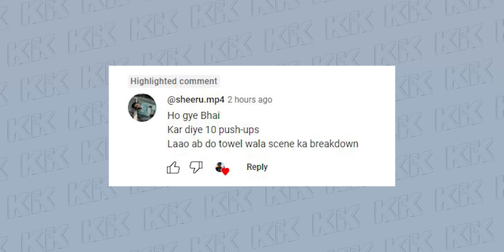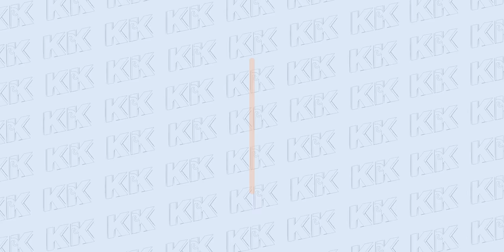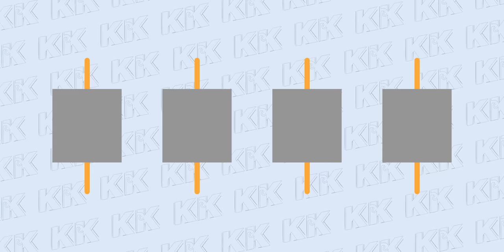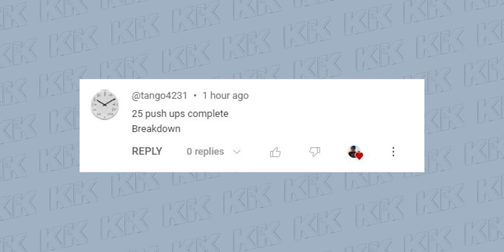Graphic Designer BREAKING DOWN the TOWEL SCENE from the Tiger 3 Trailer | A KibaKibi Breakdown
0:00 Intro
0:29 Tiger 3 copied scenes
1:31 Why I am defending the VFX of Tiger 3
2:43 Insane CGI of the blast scene
3:08 Explaining the bike chase scene VFX
4:22 The USP of Indian VFX
5:33 Idhar hai bhai, jo dekhne aye ho
8:38 Outro

My vlogging lens: Canon 18-55 Kit lens
Fast lens used in some videos: Canon 50mm Prime
My mini-tripod: Amazon Basic GorillaPod
My full tripod: Amazon Basic Tripod
Shotgun mic: Boya MM1
Lavalier Mic/collar mic: Boya Lav Mic
Camera bag: Badger DSLR SLR Camera & Lens Shoulder Backpack